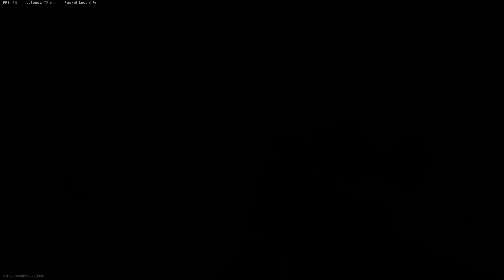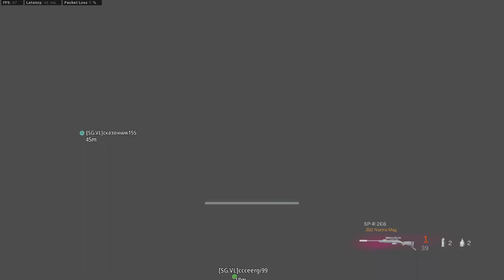Call of Duty: Modern Warfare® - Ignite PH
Details:
 Battle Royale Quads

System specs:
 Xeon E5-2678 v3
 x99 Machinist motherboard
 GTX 1060 6Gb
 32GB DDR4 2400 MHz
 240GB NVMe SSD
 500GB SATA SSD
 2TB SATA HDD x 2
 144Hz monitor (1920 x 1080)
 60Hz monitor (1366 x 768) x 2

System details:
 No overclock or turbo unlock on processor
 No overclock on GPU
 Graphic settings set to custom
 Recording captured via Windows 10 Game Bar